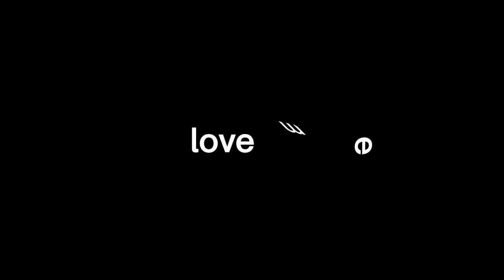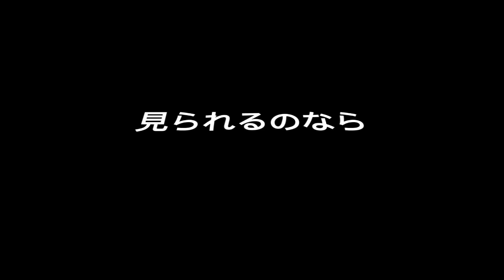【LV】アイムジャグラー TOMOYA SUZUKI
「嘘はとびきりの愛なんだよ」どこかのカリスマアイドルはそういった。嘘には大きくわけて2種類がある。ひとつは他人を不幸にする嘘、そしてもうひとつは他人を幸福にする嘘。詐欺師と言われ、ペテン師と言われ、そんな男の半生は正にジャグラーだった。言葉はナイフのように人を傷つけることもある。でももし誰かを笑顔に出来るなら喜んで彼は道化師（ピエロ）として生きることを選ぶのだった。

TOMOYA SUZUKIとMintBlue Eが2023年に発表する第三弾シングル「アイムジャグラー」を是非ご視聴ください。

作詞/歌　TOMOYA SUZUKI
作編曲　MintBlue E
動画編集　鈴木智哉
動画素材　CapCut様